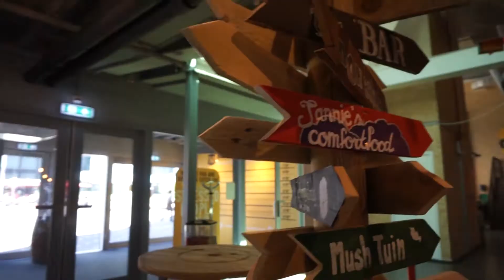FOLLOW ME AROUND NEW EATING SPOTS WEEK VLOG WEEKEND MARATHON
hi loves we went to Den Haag / the Hague and found this lovely food hall mingle mush where you can eat traditional meals from all of the world !! Enjoyed eating. The meals were super hot. The food hall doesnt only serve asian food also a little bit of european, south american, mexican and caribbean food. I would def say go and visit